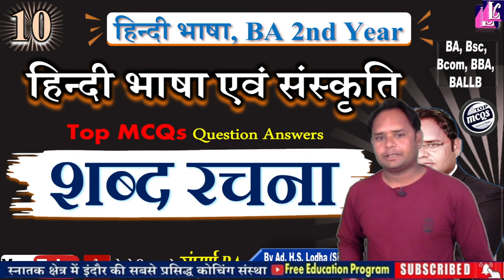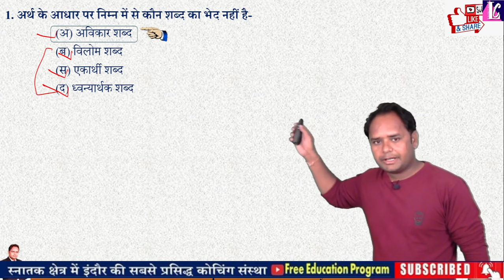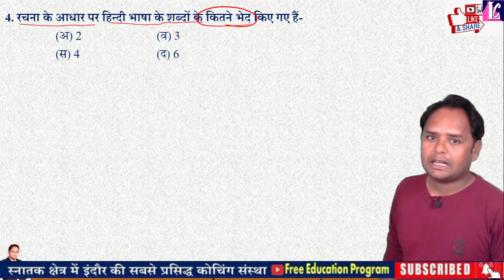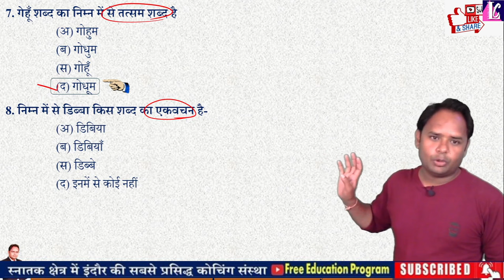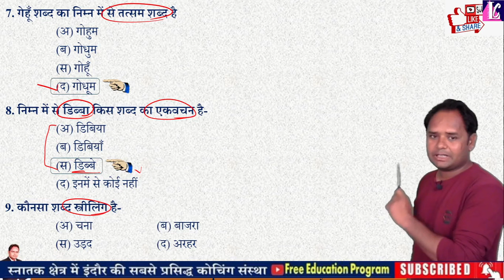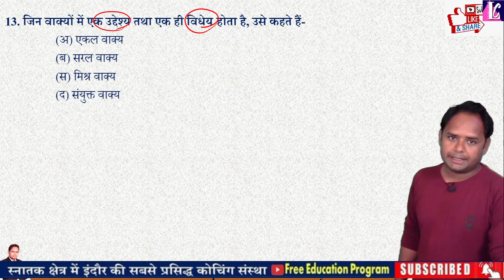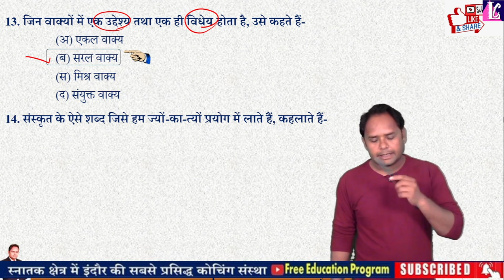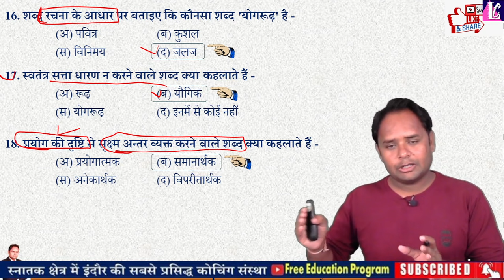6. मध्यप्रदेश की लोक कलाएं | हिन्दी भाषा एवं संस्कृति, Most IMP MCQs Question Answers, BA 2nd year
📝 भाग - 06 ( 🔴Live : Daily 10:00 am )

👉 Topic : मध्यप्रदेश की लोक कलाएं, वस्तुनिष्ठ प्रश्न - उत्तर, MCQs Question Answers,

📝 Foundation course : हिंदी भाषा एवं संस्कृति | BA 2nd year,

🔴 परीक्षा में कॉपी कैसे लिखे , किन सावधानियों का ध्यान रखना है , इसके लिए इस वीडियो को जरूर देखें,

B.A Ist year question paper 2023,
B.A HINDI MODEL PAPER 2023,
B.A HINDI FIRST PAPER 2023,
B.A QUESTION PAPER 2023,
B.A HINDI MODEL QUESTION PAPER,
B.A QUESTION ANSWER 2023,
BA FIRST YEAR MODEL PAPER 2023,
B.Com model paper 2023,
B.Sc model paper 2023,
B A MODEL PAPER 2023, ba most important questions, BA Exam 2023, BA questions Answers, B.A OMR Sheet Exam, Lodhaji sir, political science